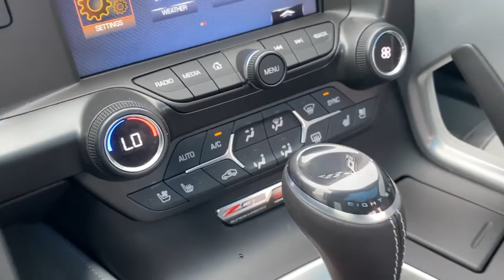2019 Chevrolet Corvette Winchester, Front Royal, Woodstock, Leesburg, Fairfax VA 94739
Black Used 2019 Chevrolet Corvette available in Winchester, Virginia at Malloy Chevrolet Cadillac. Servicing the Front Royal, Woodstock, Leesburg, Fairfax, VA area.
New
2019 Chevrolet Corvette Z06 - Stock#: 94739 - VIN#: 1G1YU2D64K5603226

Certified. Chevrolet Certified Pre-Owned Details:brbr * Vehicle Historybr * Transferable Warrantybr * Limited Warranty: 12 Month/12000 Mile (whichever comes first) from certified purchase datebr * Roadside Assistancebr * 172 Point Inspectionbr * Warranty Deductible: $0br * 24 months/24000 miles (whichever comes first) CPO Scheduled Maintenance Plan and 3 days/150 miles (whichever comes first) Vehicle Exchange Programbr * Powertrain Limited Warranty: 72 Month/100000 Mile (whichever comes first) from original in-service datebrbrNew Price! Clean CARFAX. 1-Piece Removable Transparent Roof Panel 2-Tone Seats 8-Way Driver & Passenger Seat Adjusters Apple CarPlay/Android Auto Auto-Dimming Inside Frameless Rearview Mirror Automatic temperature control Battery Protection Package Body-Color Outside Heated Power-Adjustable Mirrors Bose Advanced 10-Speaker Audio System Feature Carbon-Flash Painted Ground Effects Package Cargo Net Custom Leather Wrapped Interior Package Exterior Parking Camera Rear Front Curb View Cameras Front dual zone A/C GT Bucket Seats Head-Up Display Heated & Vented Driver & Front Passenger Seats Luggage Shade Memory Package Performance Data & Video Recorder Power driver seat Power Lumbar/Bolster Seat Adjusters Preferred Equipment Group 3LZ Radio: Chevrolet Infotainment System w/Navigation Remote keyless entry Remote Vehicle Starter System SiriusXM Radio Spoiler Sport steering wheel Steering wheel mounted audio controls Sueded Microfiber-Wrapped Interior Trim Package Telescoping steering wheel Theft Deterrent System Tilt steering wheel Universal Home Remote Wheels: 19 x 10 Fr & 20 x 12 Rr Z06 Black Alum. Awards:br * Car and Driver 10 Best Cars * 2019 KBB.com 10 Best Road Trip CarsbrCar and Driver January 2017.brbrZ06brbrV8 RWD CARFAX One-Owner.brbrBlackbrbrOdometer is 1681 miles below market average!brSOME OF THE BEST DEALS IN THE TRI-STATE!!! 120 POINT INSPECTION & REMAINDER OF FACTORY WARRANTY. SAVE THOUSANDS OVER THE PRICE OF NEW! GM CERTIFIED WITH A 172 POINT INSPECTION & 6YR OR 100000 MILE FACTORY WARRANTY.